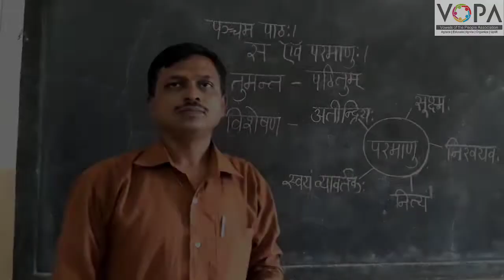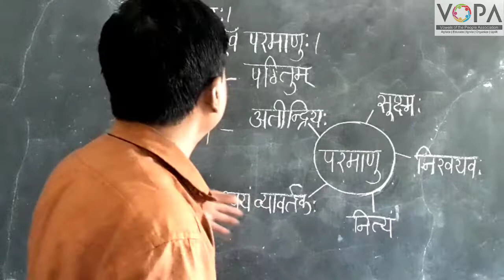१० वी । संस्कृत । पाठ क्र. ५ । स एव परमाणु: | V3 | V-School